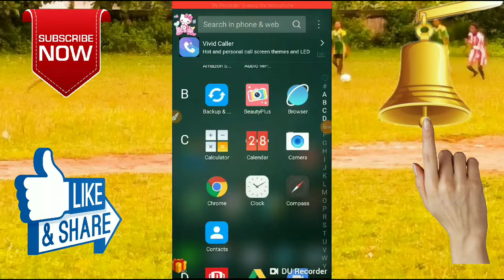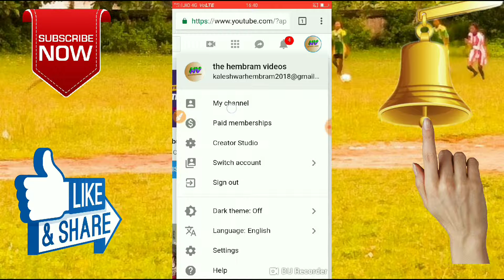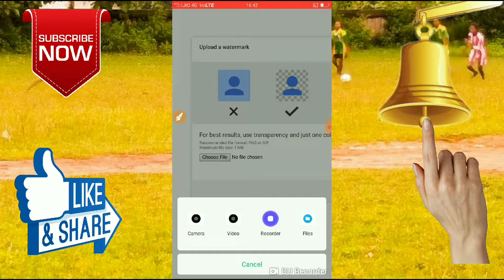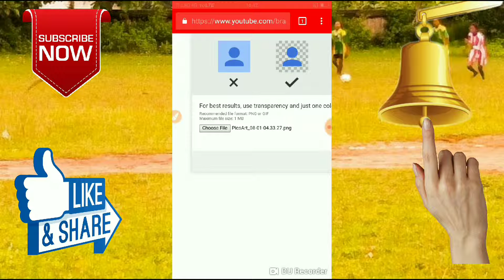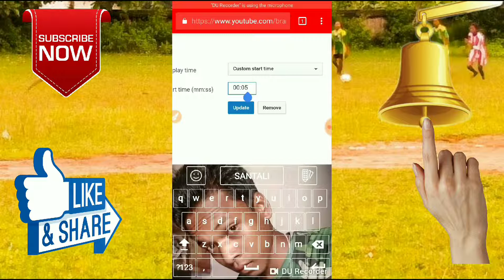apne youtube video par watermark kese lagaye //how to set watermark on your youtube videos//?💐👻👺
Is video me batayege ki ap apne youtube video par watermark kese lagaye //how to set watermark on your youtube videos//?💐👻👺